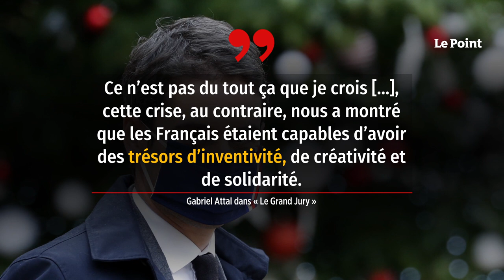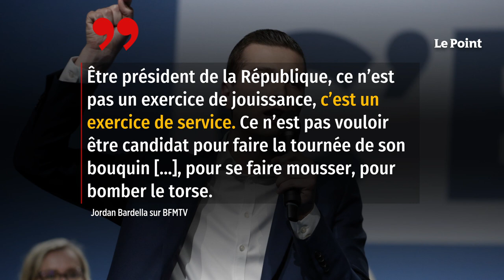Gabriel Attal étrille Éric Zemmour et son « esprit de défaite »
Éric Zemmour ne cache à personne son ambition pour la présidentielle de 2022. Mais dans le camp LREM, on ne semble ni le craindre ni le voir comme un potentiel adversaire. Gabriel Attal a vivement critiqué son programme – qui n’en est pas officiellement un tant qu’il ne s’est pas déclaré candidat – et ses idées dimanche 29 août, dans le Grand Jury/RTL/Le Figaro/LCI. « Éric Zemmour c’est quoi ? C’est la France à genoux, la France rabougrie en permanence, c’est l’esprit de défaite en permanence, on explique que tout va mal, qu’on est un pays où tout dysfonctionne, qui aurait perdu toutes ses valeurs, tout son sens de solidarité, de fraternité, d’égalité », a énuméré le porte-parole du gouvernement.